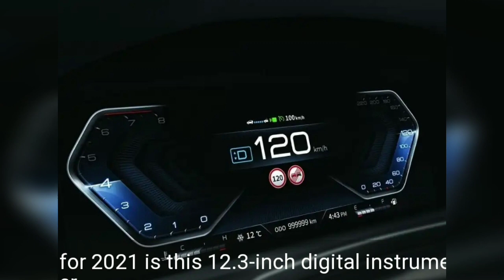[New] 2021 Mahindra Scorpio Leaked|Scorpio 2021-Sunroof,Petrol Engine|Price,Launch Date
2021 Mahindra Scorpio Interior Spied – Gets Sunroof, Engine Start Stop Button|2021 new Scorpio Price
mahindra scorpio 2021 model
mahindra scorpio 2021
motoroctane
mahindra scorpio 2021 top model
mahindra scorpio 2021 launch
date in india
mahindra scorpio 2021 auto expo
mahindra scorpio 2021 interior
mahindra scorpio 2021 price in
india
mahindra scorpio 2021 spied
mahindra scorpio 2021 malayalam
review
scorpio 2020
scorpio 2021
scorpio 2021 new model
scorpio 2021 horoscope
scorpio 2020 top model
scorpio 2021 predictions
scorpio 2020 model
scorpio 2020 price in india
sCorpio 2020 s11
scorpio 2020 new model
scorpio 2021
mahindra scorpio 2020 top model